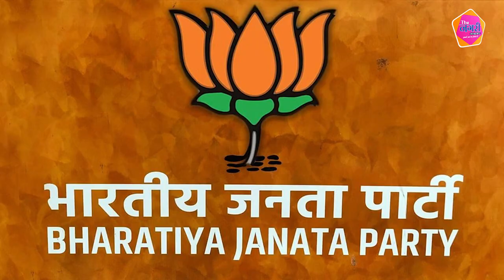भाजपा प्रदेश अध्यक्ष CP Joshi को टक्कर देने के लिए Uday Lal Anjana तैयार